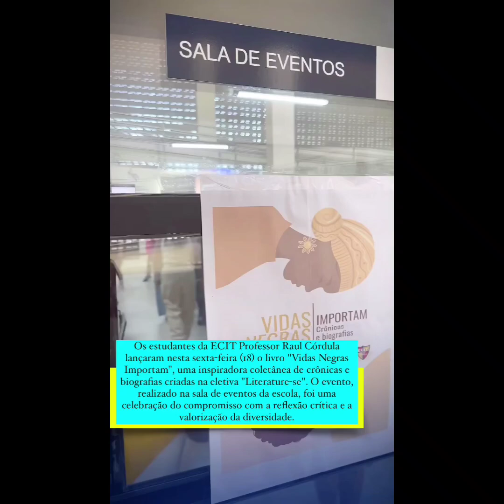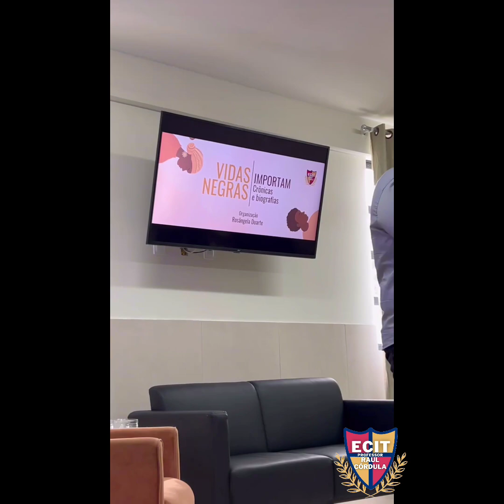Culminância da Eletiva - Literature-se (Culminância do Livro "Vidas Negras Importam") - Jul/2024.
Professora Rosângela Duarte